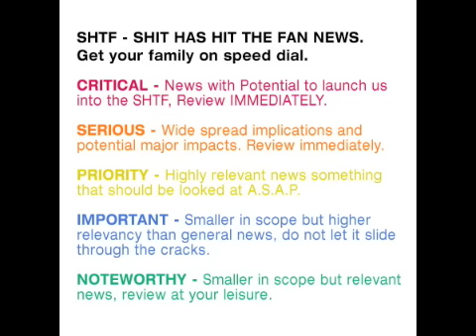N: Lame Ducks, Pot Rights, Obama Sees Rebels and MORE!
Lame Duck Session

US will sell Israel munitions worth $647 million in order to renew the inventory of the IOF after their latest massacre in Gaza.

90% of diseases are caused or complicated by stress.

Obama: Stop it. Stop it right now. STOP.